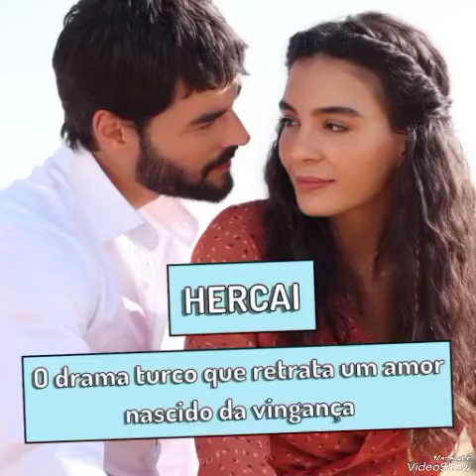Ebru Şahin ve Akın Akınözü romantik paylaşımlar ❤️